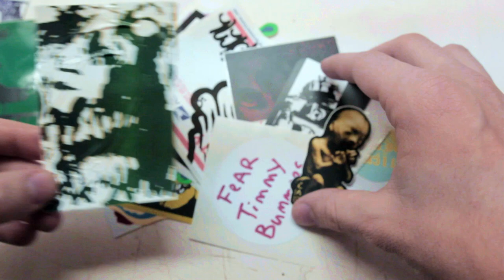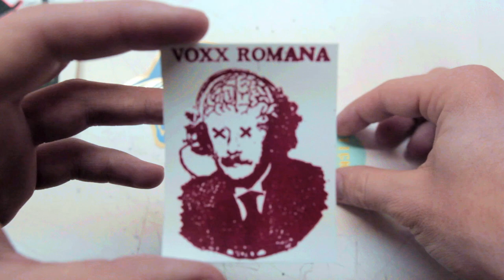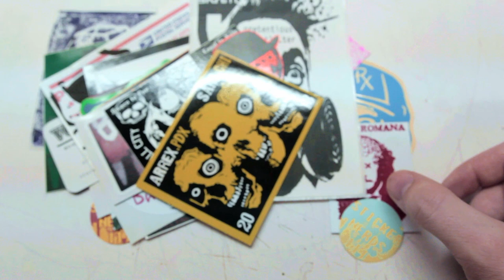Sticker Nerds 3 Sticker Pack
As a reward for helping support the Sticker Nerds 3 show I received a sticker pack. I know they plan to release an after movie from the night, so I will post a link below as soon as I have it.

KL / Plndr Rep Code SIVE